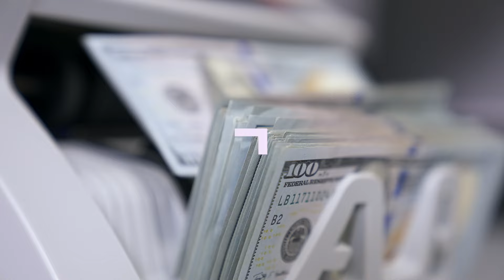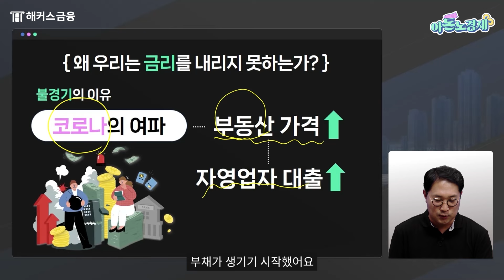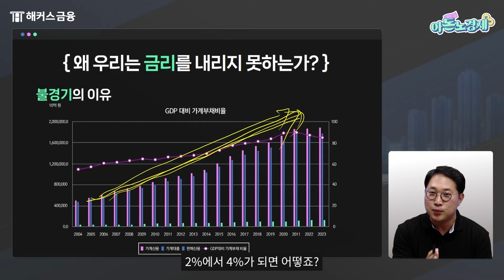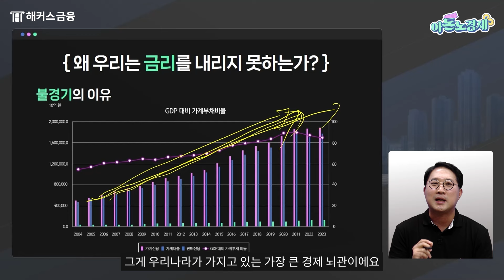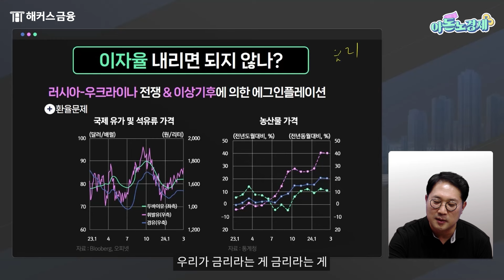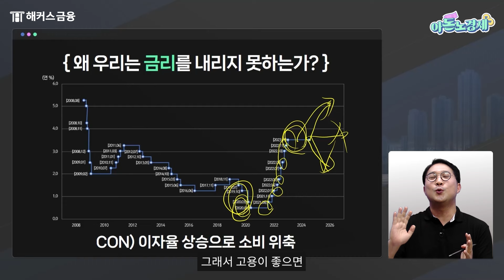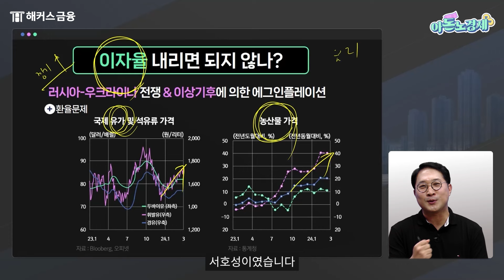미국 금리 인하? 엔화는 폭등? 대한민국은 금리를 내리지 못하는 이유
경제 아무것도 몰라도 📖
기초부터 경제시사까지 다 알려드립니다~
서호성 선생님의 아돈노경제 지금바로 시작합니다😇

오늘의 시사내용
요즘 가장 핫한 '금리'
우리는 왜 금리를 내리지 못할까?

'서호성 선생님'의 경제 강의가 궁금하다면?? 아래 링크 클릭
💰 매경 VS 테셋나에게 맞는 경제 자격증은?
💰 매경TEST 수강료 0원에 듣고 합격하자
💰 테셋(TESAT) 수강료 0원에 듣고 합격하자